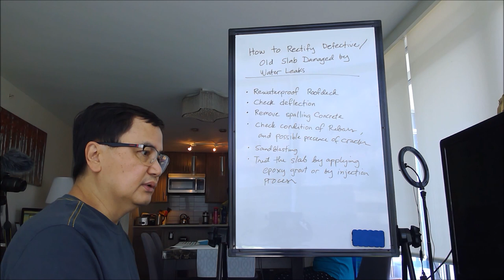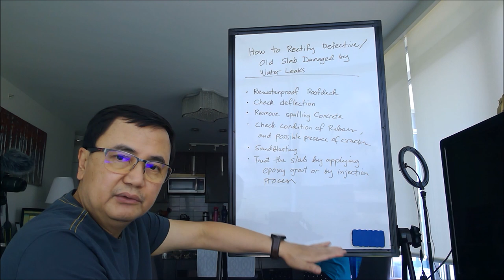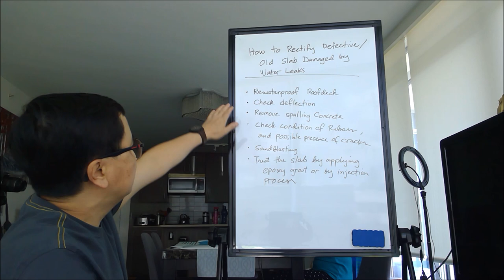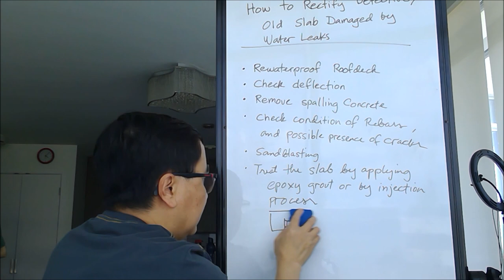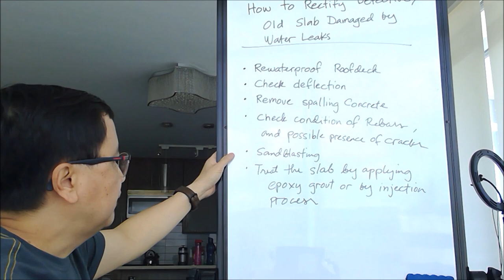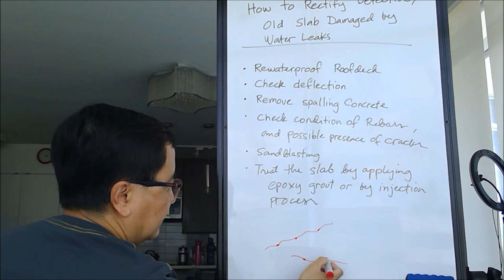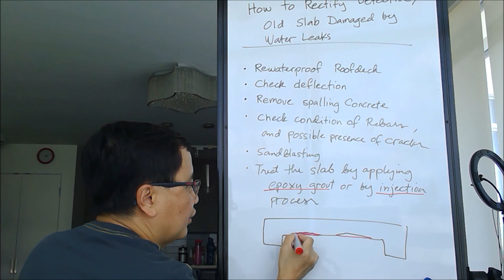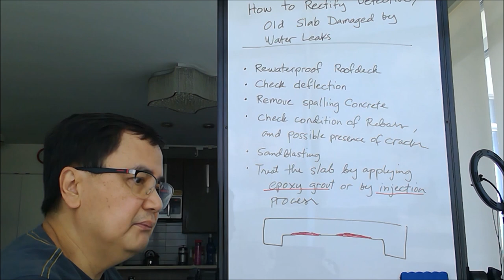How to Rectify Defective Roof Deck - Tagalog Tutorial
This video will show you the practical way of how to treat defective concrete roof deck brought about by water leaks.